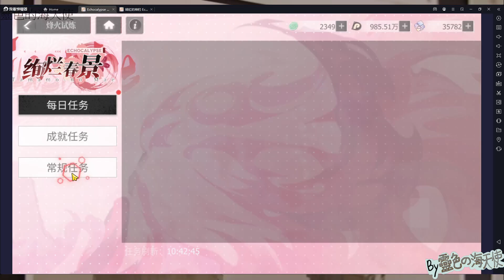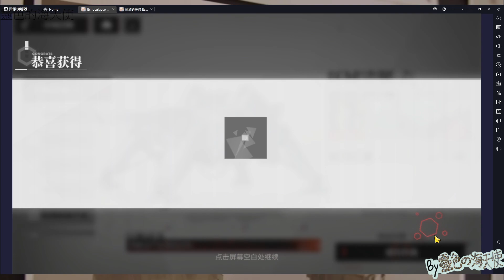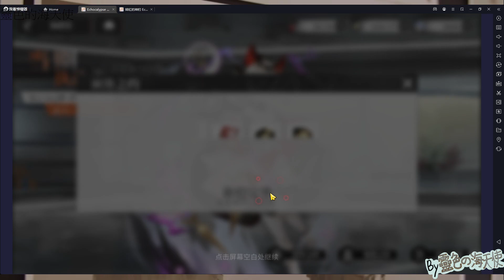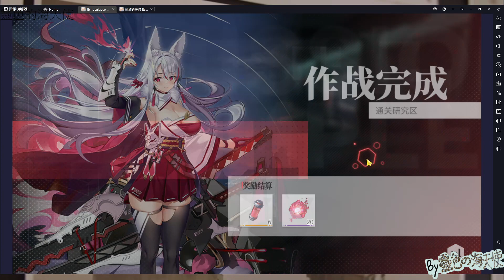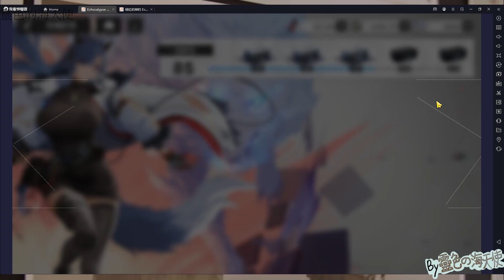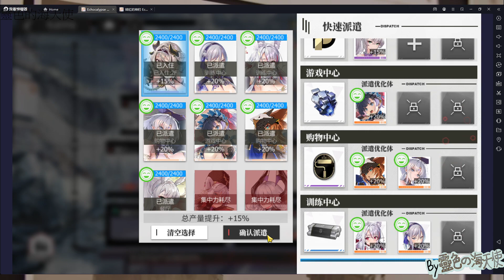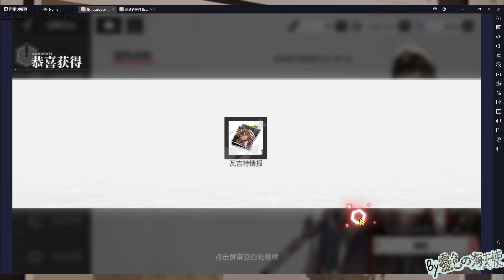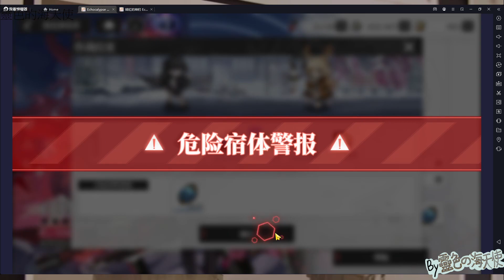【緋紅的神約】EP7 日常任務 速做｜日服『Echocalypse -緋紅の神約-』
【緋紅的神約】EP7 日常任務 快做｜日服『Echocalypse -緋紅の神約-』

 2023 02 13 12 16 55